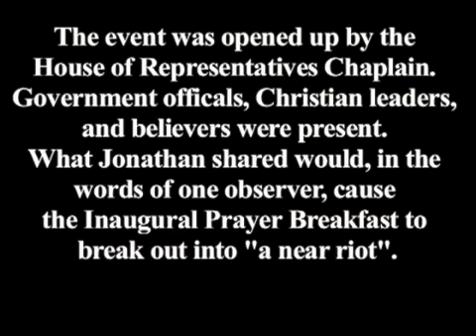Message to America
Jonathan Cahn Addresses the Presidential Inaugural Prayer Breakfast
At the Jan 21, 2013 Presidential Inaugural Prayer Breakfast, Rabbi Jonathan Cahn made a detailed explanation of why tragedies happen and are continually happening in America.

Continue to look for Rabbi Jonathan Cahn, author of "The Harbinger" on YouTube. Keep the truth out there. Thank you for your comments and shares and please don't be intimidated by what others may say. We are called to be witnesses to Yeshua/Jesus Christ- This once great country is now standing on the train tracks in the face of an oncoming locomotive, if we do not step aside (get off the track we are on) there will be very serious consequences.

Shalom dear friends! We are officially re-releasing Jonathan Cahn's Message to America. We at Hope of the World have confirmed that we have the proper legal rights to distribute this video online. Please feel free to copy and share to all of your friends!
Jonathan Cahn Rabbi/Pastor of the Jerusalem Center in Wayne, NJ gives the Keynote Address at the Presidential Inaugural Prayer Breakfast in Washington DC, 1/21/13.